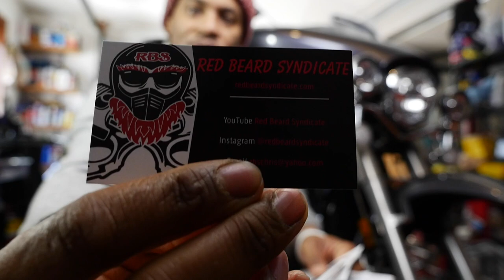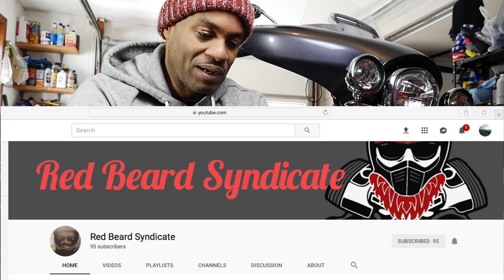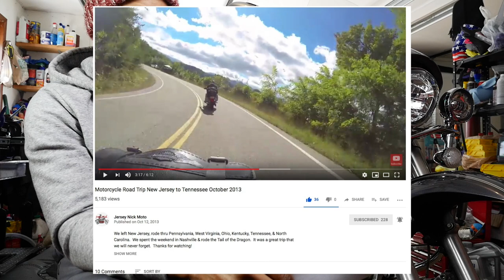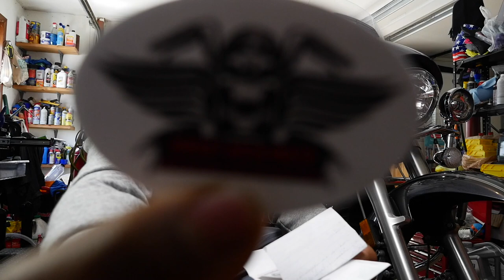Mail Ep#6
Channel links

✅Cameras : 🎥🎥🎥
Sony - fdrx3000
Xioami Yi 4k
Xioami Yi
Lumix GH4